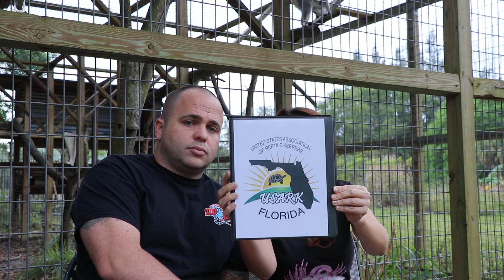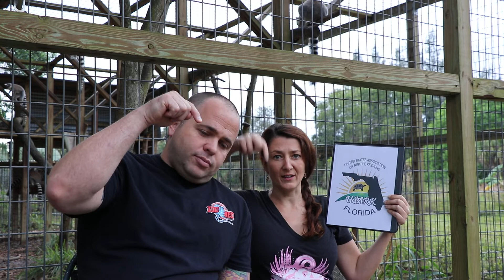Tegu & Iguana Ban!!! How to get involved to stop it.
Currently Bills have been introduced to ban any future ownership, breeding, sales, educational outreach programs, and most other activities with any of these species(Tegu & Green Iguana).

1. SIGN THE PETITION IN PERSON AT WILD CARGO PETS(310south military Trail West Palm Beach, Florida)
2.
3. Join and donate to USARK FL to help protect your freedoms
4. Meet with your legislators
5. Attend bill hearings and oppose in person